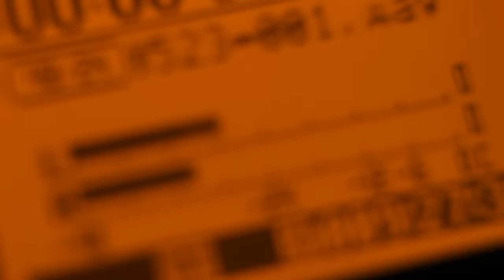DOC B-SIDES | EPISÓDIO 36 : "FOI UM NAMORADO MUITO ESPECIAL PARA MIM"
Nesse episódio Penélope Nova conta de momentos que passou ao lado do Andre e como era ter ele como namorado.

O DOC B-SIDES é uma série exclusiva para o canal do Youtube Andre Matos - Maestro do Rock - Documentary em que conta com trechos que não estarão no documentário. São depoimentos de pessoas que conviveram com o Maestro e tiveram momentos inusitados ao lado dele.
Toda sexta-feira as 15:00 teremos um novo episódio inédito.

Legendas em inglês/português : Andre Linhares Bastos
Trilha VINHETA: Música por Andre Linhares Bastos / Twilight Aura - Twilight
ANDRE MATOS - MAESTRO OF ROCK

GMR Midia and Anderson Bellini Image & Sound present "Andre Matos - Maestro Of Rock"
Movie by Anderson Bellini
Directed and Composed by Anderson Bellini
Produced by Thiago Rahal Mauro
Photography by Renato Viliegas
Image Research by Patrick Korb
Art Direction by Adriel Nunes
Motion by Andre Finhana and Prissilla Freire
Guidance and Advertising by Eco Moliterno
Social Media Artwork: João Duarte
Consulting/Research : Solange Grossi/ Cintia Azalini
Social Media Video Edit: Guto Portugal